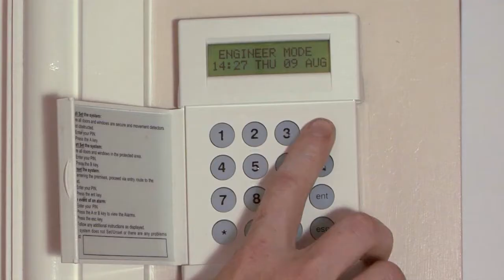Burglar Alarms & Security Systems - S.G.S Systems Ltd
Protect your business premises with a range of effective solutions supplied, installed, and maintained by our team of qualified engineers. Rest assured that your business is safe in our hands, even when your staff have left for the day.